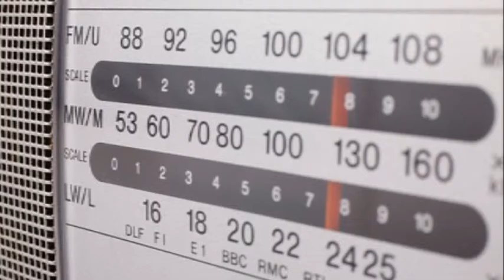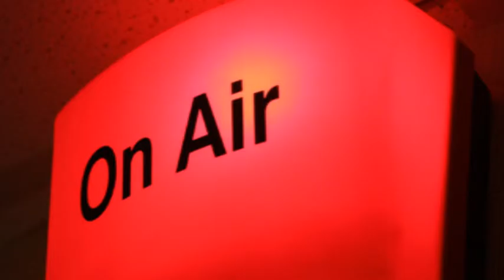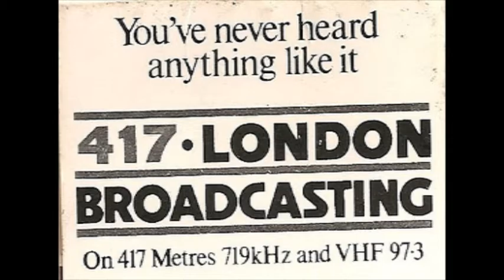Radio Station Launches. David Jessel - Radio 4, 1994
An item from Radio 4 on the 29th March 1994, the day after the launch of BBC Radio 5 Live. David Jessel looks at radio station launches including Classic FM, LBC, Radio 1 and Radio 4, as well as BBC2.

The clip of BBC2's launch was included in the original, as I had the equivalent video footage (which was discovered years later) I have edited this in